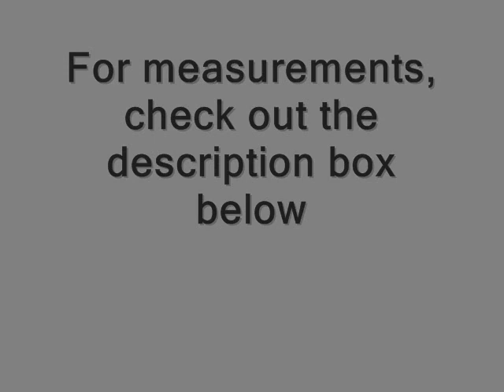Apple Sauce for Babies - Apple Puree for Baby